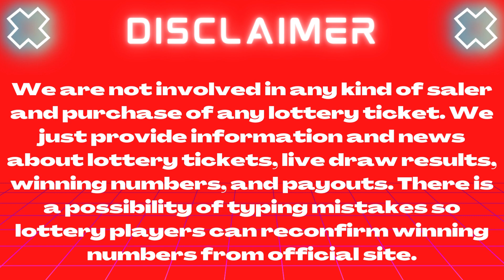Lotto America Lottery June 24 2023 – Next Estimated Jackpot Prize $4.3 Million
Today 24 June, 2023, Find here uploaded Lotto America Lottery Results, Top payouts, and winning numbers for today and past 30 days in this video.

The Multi State Lottery Association (MUSL) releases Lotto America 24 June 2023, results for today Saturday. The Multi-State Lottery always conducts Lotto America live drawings Monday, Wednesday & Saturday at 11 p.m. ET.

Check here past 30 days Lotto America Lottery results history.